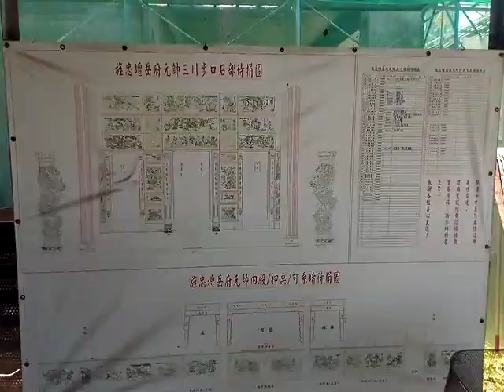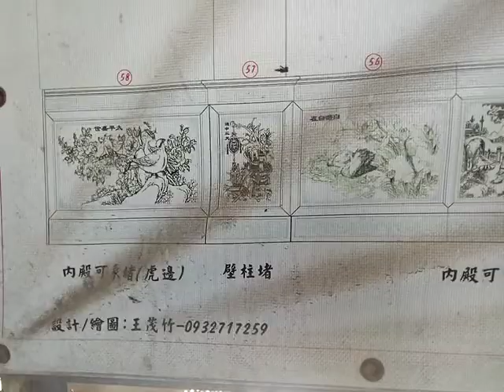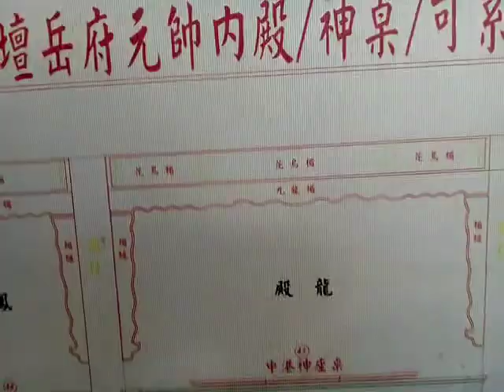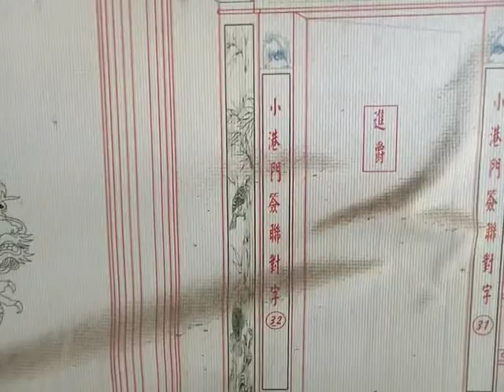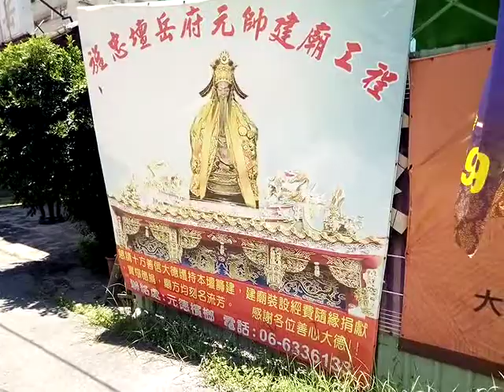VID 20190621 120135新營旌忠壇改建待捐助含寺廟彩繪草圖